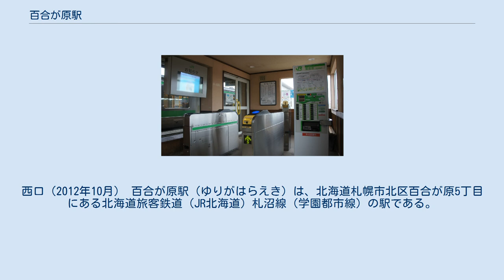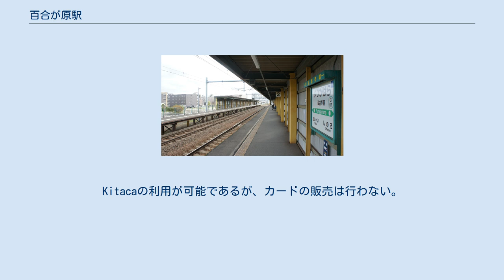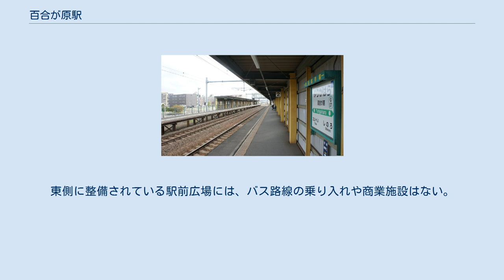百合が原駅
西口（2012年10月） 百合が原駅（ゆりがはらえき）は、北海道札幌市北区百合が原5丁目にある北海道旅客鉄道（JR北海道）札沼線（学園都市線）の駅である。
電報略号はユリ。
 1986年（昭和61年）に百合が原公園で開催された全国都市緑化フェア『'86さっぽろ花と緑の博覧会』（全国都市緑化さっぽろフェア、6月28日 - 8月31日）に合わせ、臨時乗降場として設置された。
博覧会閉会後については当初撤去を予定していたものの住民の常設化要望があったうえ、周辺の宅地化が進行中で相応の利用者数も見込まれたため、引き続き臨時乗降場として営業を継続し、翌年の国鉄分割民営化に伴い、正式に駅に昇格した。
 百合が原公園の名称から。
 相対式ホーム2面2線（ホーム長：135m）を持つ地上駅。
 桑園駅管理の無人駅。
簡易自動券売機、簡易自動改札機（磁気券・Kitacaともに対応）設置。
Kitacaの利用が可能であるが、カードの販売は行わない。
 2019年（令和元年）度の1日平均乗車人員は860人である。
これは札幌市内のJR北海道の駅では最も少ない。
 近年の1日平均乗車人員の推移は下記のとおりである。
 西側の太平地区は、1960年代に宅地化された一戸建て中心の住宅街が広がる。
また、東側の百合が原地区は主にたまねぎ畑が広がっていたが、1980年代に当駅の開業と前後して宅地化され、主に低層集合住宅が広がる。
東側に整備されている駅前広場には、バス路線の乗り入れや商業施設はない。